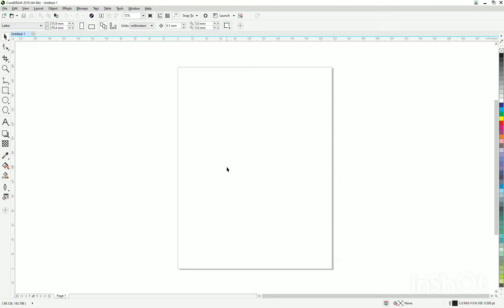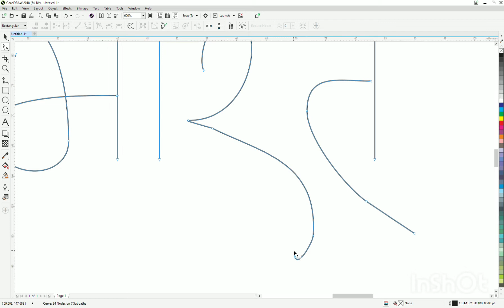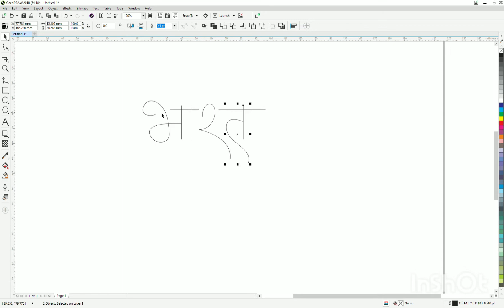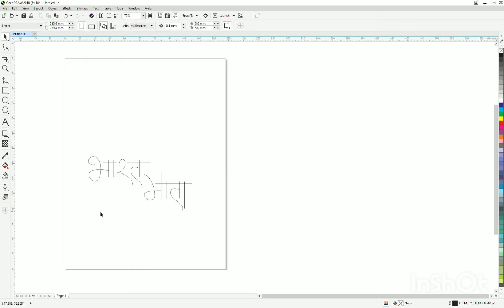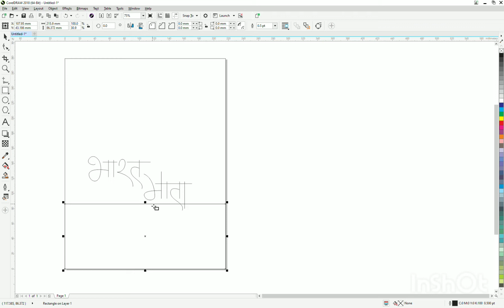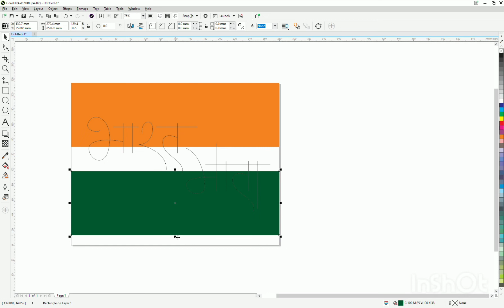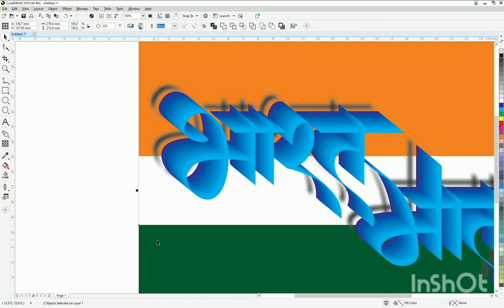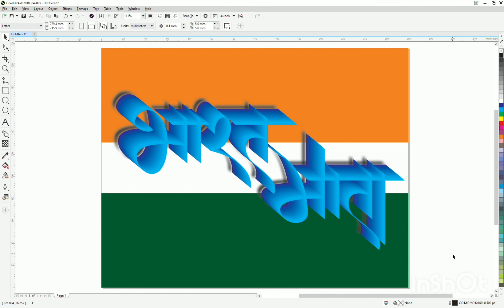How To learn Bharat mata digital Marathi Hindi calligraphy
How To learn Bharat mata digital Marathi Hindi calligraphy. India